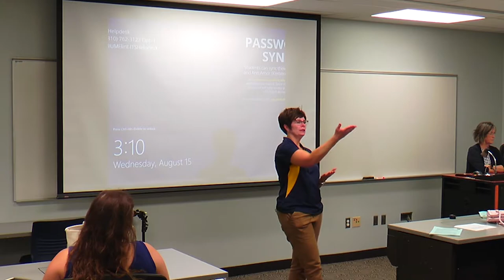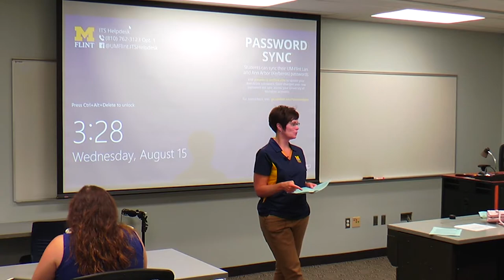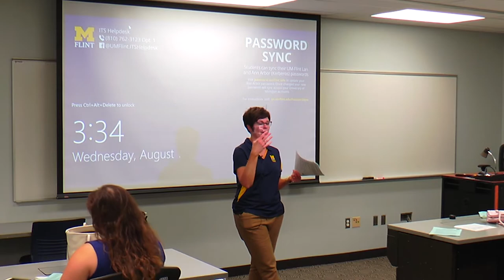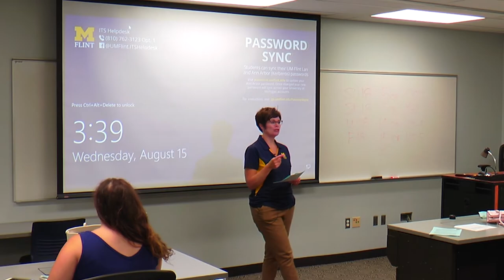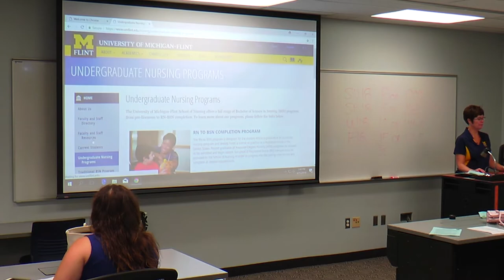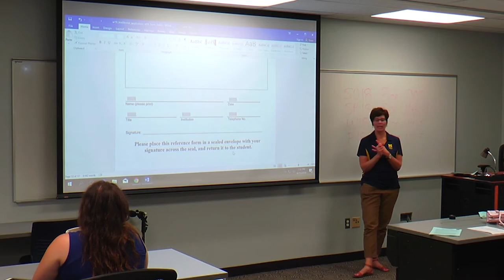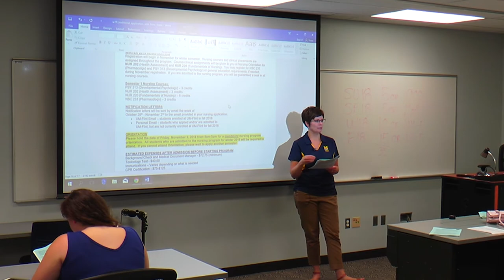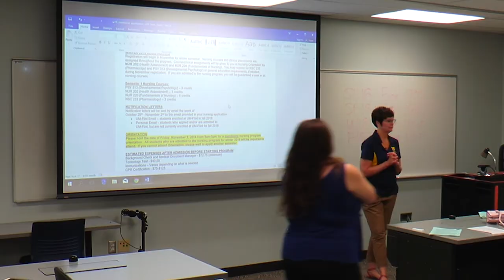Traditional BSN Information Session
Learn more about the University of Michigan-Flint Traditional Bachelor of Science in Nursing (BSN) program.